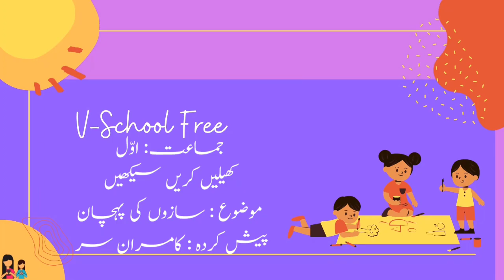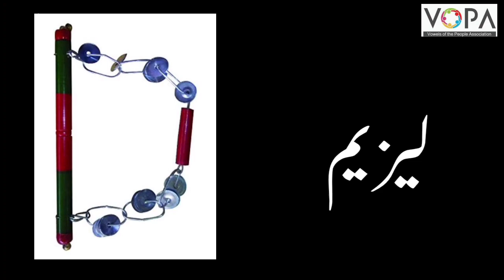1st | KKS | Chap No.4 |موسیقی | سازوں کی پہچان | VSchool